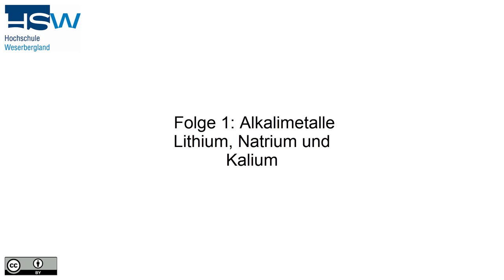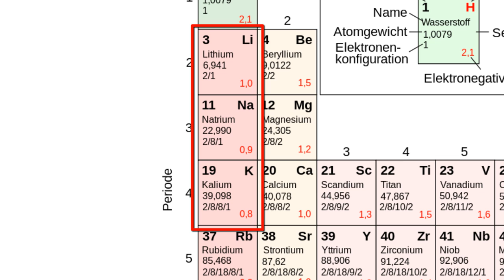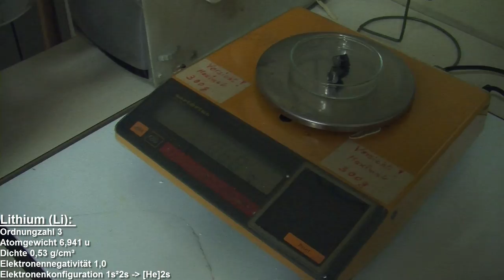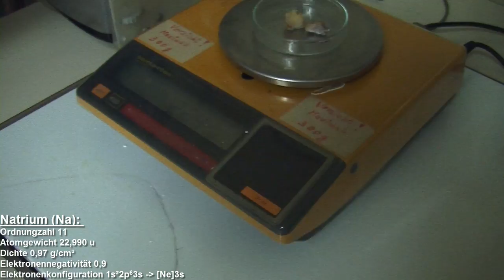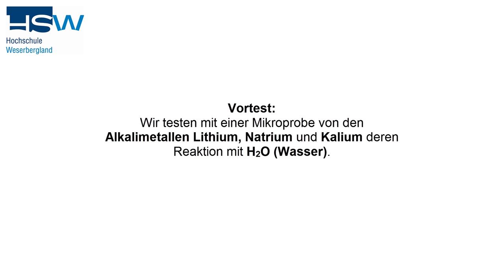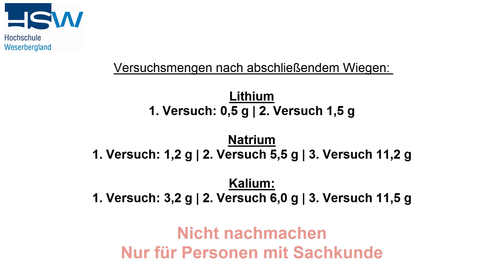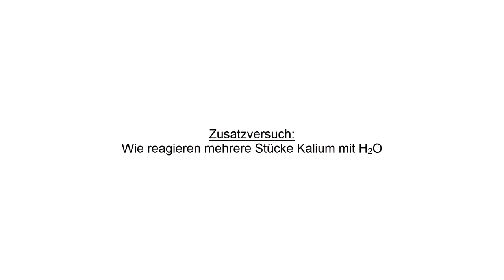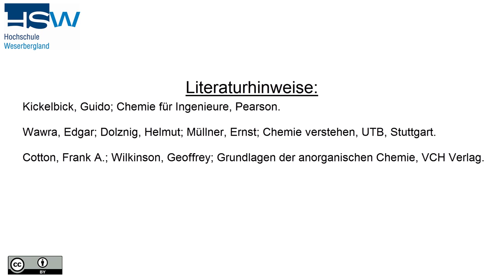Reaktion der Alkalimetalle Lithium, Kalium und Natrium mit H2O / Wasser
Reaktion der Alkalimetalle Lithium, Kalium, Natrium mit H2O.

Bitte nur mit Sachkunde nachmachen.

U.S. Army Blues Band mit Musik von Ihrem Album "Live at the Blues Alley" - Public Domain

Bildquelle Periodensystem:
Autoren: Joshua D.wondrousch, Mattlaabs - Public Domain